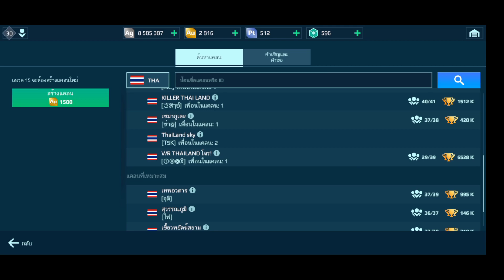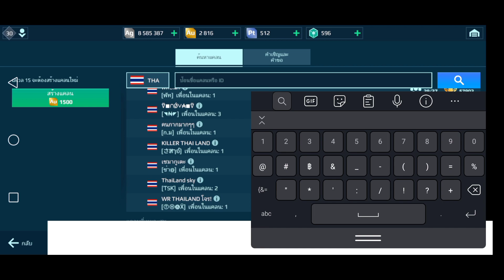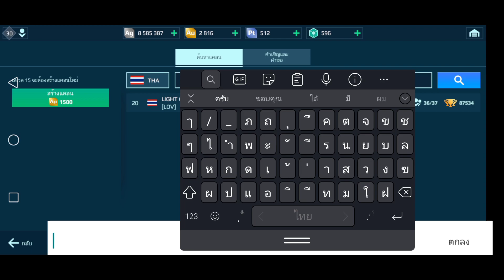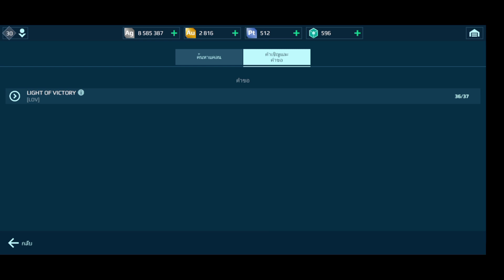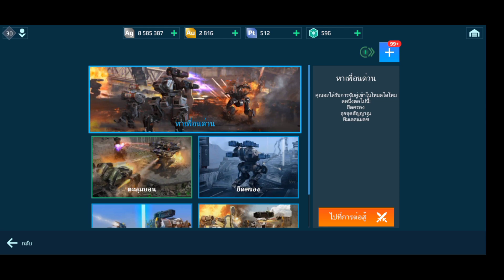War​Robots​ ไทย​🇹🇭 วิธีการเข้าแคลน-ออกแคลน กับการเล่นสนุกๆครับ😉By​ Rung​ch​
War​Robots​ไทย วิธีเข้าแคลน-ออกแคลน และการเล่นสนุกๆ ชิวๆตามสไตล์​ Rung​ ch
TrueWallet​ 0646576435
ลิ้งค์โดเนท